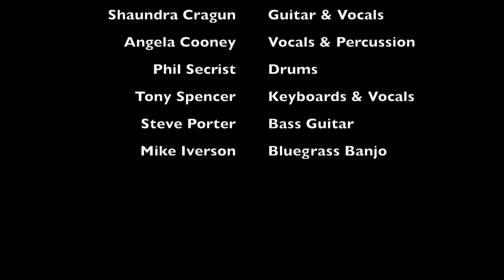From This Valley - Rosewood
A cover of a Civil Wars song played by the Utah based Rosewood.  Performed at Summerfest 2016.